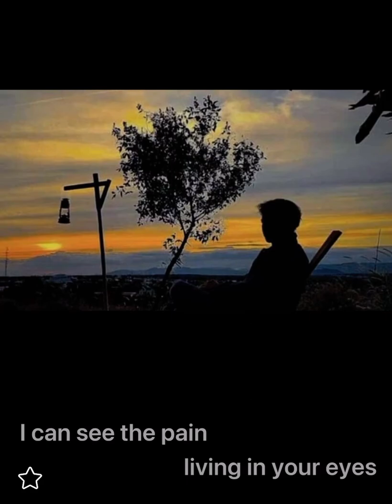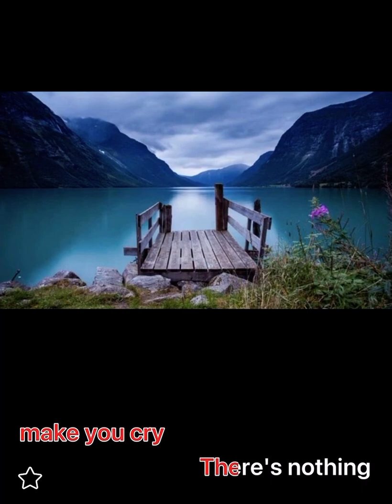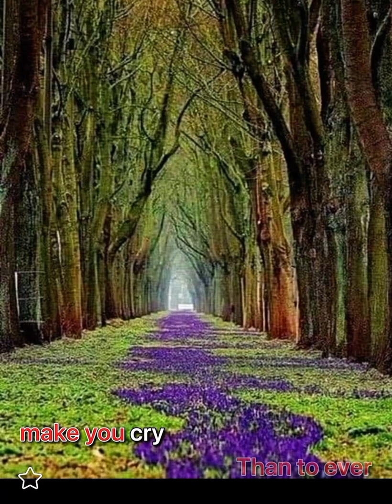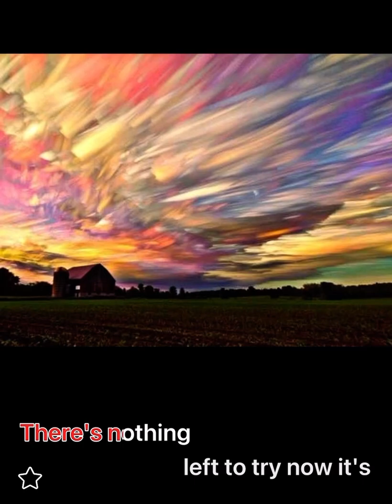Goodbye live by Coby Tom Conrad ( original by Air Supply )with lyrics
Goodbye by Air Supply
I can see the pain living in your eyes
And I know how hard you try
You deserve to have so much more
I can feel your heart and I sympathize
And I'll never criticize all you've ever meant to my life
I don't want to lead you on
I don't want to hold you back
From where you might belong
You would never ask me why
My heart is so disguised
I just can't live a lie anymore
I would rather hurt myself
Than to ever make you cry
There's nothing left to say but good-bye
You deserve the chance at the kind of love
I'm not sure I'm worthy of
Losing you is painful to me
There's nothing left to try
Though it's gonna hurt us both
There's no other way than to say good-bye
Written by David Foster / Linda Thompson